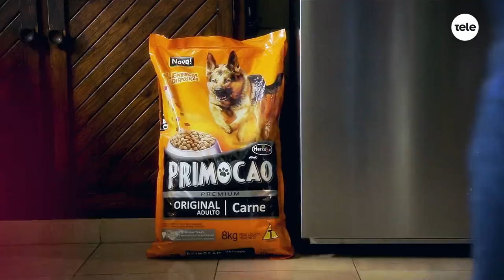Adoptame: Kate tiene nueva familia